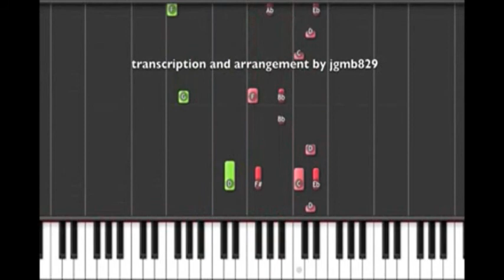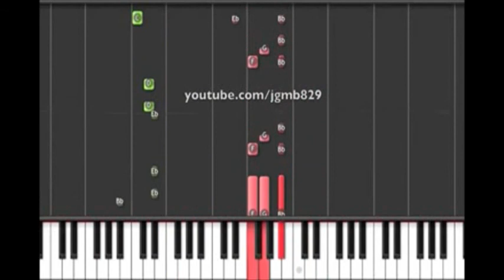Great Piano Music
6month money back guarantee piano ebook course. Learn the piano the right way at your own pace with no pressure 6month risk free money back